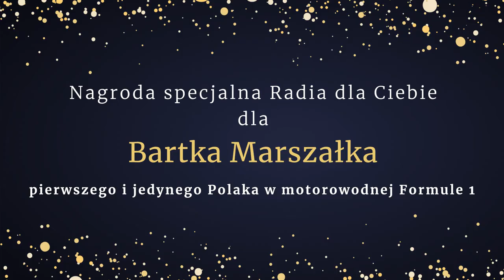Gala SPORTOWIEC ROKU Magazynu Sportowego Radia dla Ciebie. Maciej Sulęcki z tytułem Sportowca Roku!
Gala "Sportowiec Roku na Mazowszu" Magazynu Sportowego Radia dla Ciebie. Podczas uroczystości w Muzycznym Studiu Polskiego Radia im. Agnieszki Osieckiej poznaliśmy wyniki głosowania słuchaczy na najlepszego sportowca regionu w 2019 roku. Statuetkę z rąk minister sportu Danuty Dmowskiej-Andrzejuk odebrał pochodzący z Warszawy pięściarz Maciej Sulęcki, który uzyskał prawie 30 procent wszystkich głosów. Nagrodę specjalną otrzymał jedyny Polak w zmaganiach F1H20 - Bartek Marszałek. Muzyka: recital Nataszy Urbańskiej.